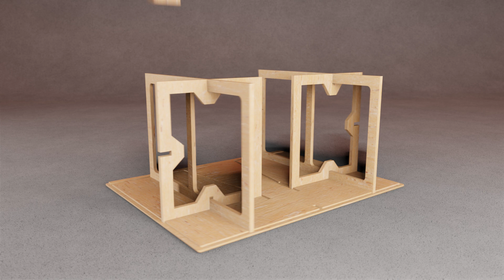PD 18VB 1 Enclosure Construction Animation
Don't settle for average audio. If you're looking to enhance your audio setup with powerful, precise, and high-quality bass, our PD-18VB-1 Dual 18-inch Subwoofer enclosure design plans are exactly what you need.

Designed with the PD.1845-2N or PD.1845-1N drivers in mind, the PD-18VB-1 enclosure ensures optimal performance and compatibility. The design takes into account the specific characteristics of these drivers to create a compact and cohesive system that delivers unparalleled bass performance.

Our design plans are detailed and easy to follow, ensuring that you can assemble your subwoofer enclosure with confidence. With the PD-18VB-1 enclosure, you don't just hear the difference—you feel it. The powerful bass produced by this double 18″ subwoofer enclosure will add depth and dimension to your audio, making it richer and more immersive. Even if you're not a seasoned builder, you'll find the process straightforward and rewarding; the PD-18VB-1 is the ultimate choice for superior sound.